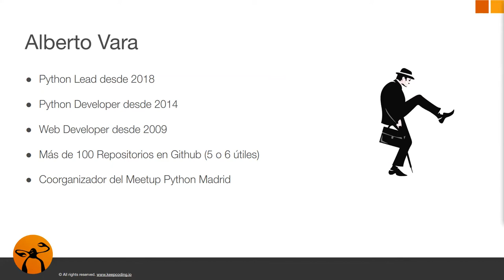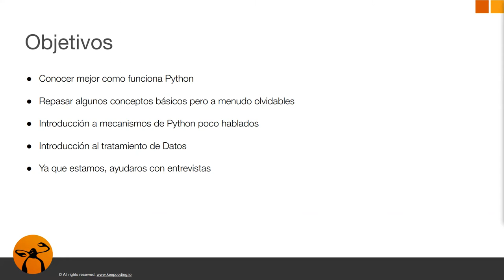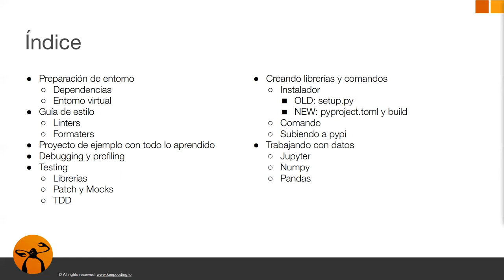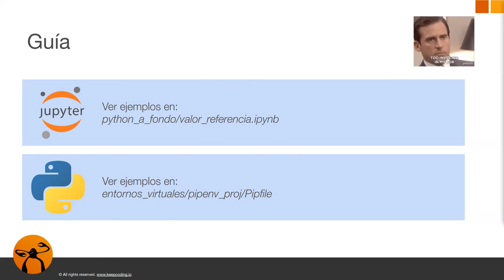Introducción a Python